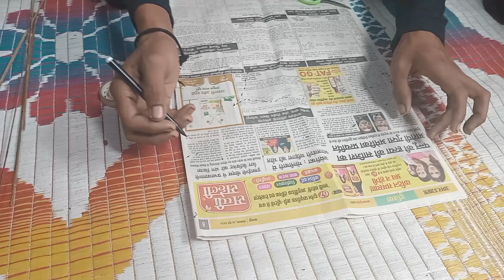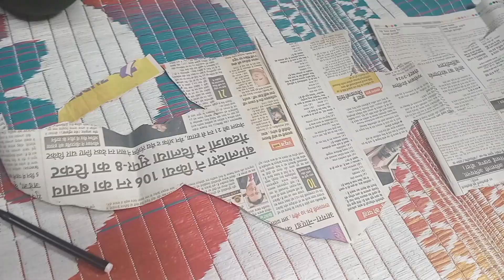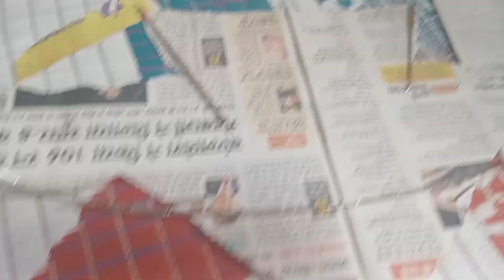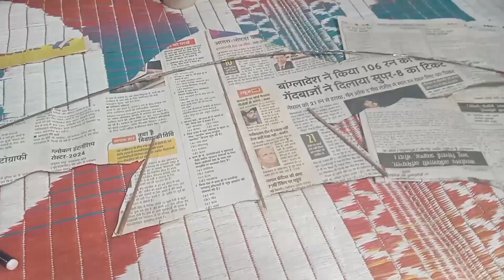Eagle kite making on homemade with newspaper Eagle 🦅 kite making easy tricks 😱👍